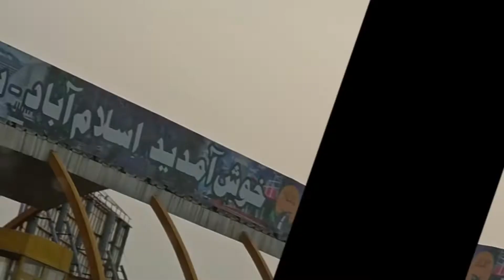Trip to Swat ......